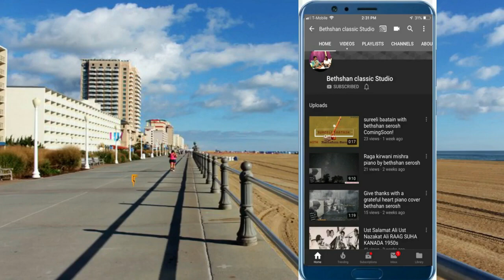Bethshan Serosh ~A Shining Star of Sham Chaurasi Gharana (Raag Darbari Kanhra)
Bethshan Serosh RAAG Darbari Kanada  Sunny jimmy Khan on Tabla

*Bethshan Serosh, a lovely friend of mine,  belongs to Sham Chaurasi/Serosh Gharana. He completed his initial training under his Grandfather Pastor Dr. Hizikiel Serosh who himself was a well known poet and composer. Bethshan also learned from his father Noaman Serosh, who is a tabla player and used to play with brothers of Ustad Salamat Ali Khan: Akhtar Ali Khan and Zakir Ali Khan; and from his mother Sadagat Serosh who is a Gospel Singer and has sung many songs. He then also learned from Ustad Pervaiz Paras, and because Bethshan was a follower of Salamat Ali Khan, he then became the shagird of his son Shafgat Ali Khan. Bethshan has performed at various festivals in Pakistan and also in different states of America. Bethshan Serosh is representing Sham Chaurasi Gharana as well as his own Gharana, the Serosh Gharana which was started by his Great Grandfather Ustad Nawab Sogi who used to perform in the 1920s and 1930s and also went to India with KL Sagal. Bethshan Serosh is the fourth generation of the Serosh.